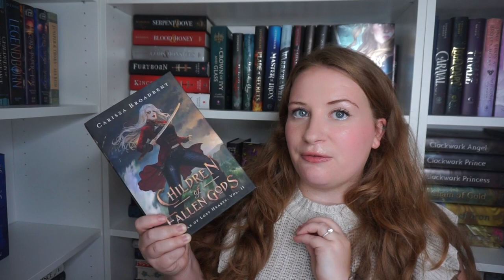all the books i read this july! | JULY WRAP UP 2023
hi